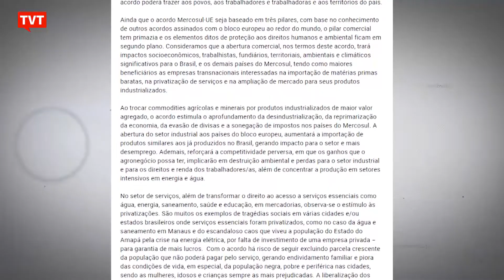Organizações assinam carta contra acordo entre Mercosul e União Europeia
Organizações da sociedade civil enviaram uma carta a parlamentares europeus repudiando a assinatura do acordo comercial entre o Mercosul e a União Europeia. As entidades alertam que o tratado afeta o Brasil e a América Latina.